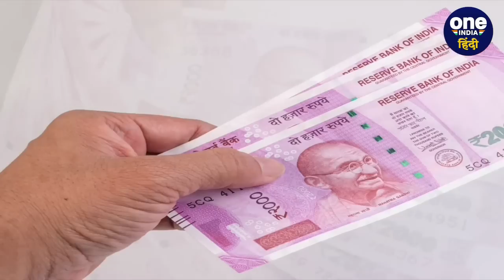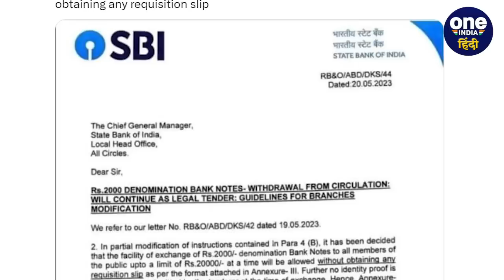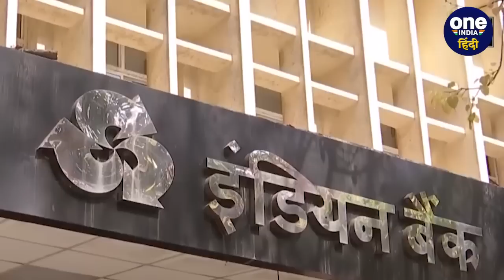2000 Rupees Note बदलने जाने से पहले जान लें कि Bank Form भरना पड़ेगा या नहीं | वनइंडिया हिंदी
2000 Rupees Note Ban: जनता से जुड़ी बातों में आजकल सोशल मीडिया (Social Media) का बड़ा रोल पे कर रहा है.  19 मई को 2000 के नोट (2000 Note) को चलन से बाहर करने के ऐलान के बाद सोशल मीडिया पर एक विशेष चर्चा चल रही है.  सोशल मीडिया पर चर्चा है कि 2000 के नोट बदलने के लिए बैंकों में फॉर्म (Bank Form) भरना होगा.  लेकिन इस बारे में सही क्या है उसको लेकर RBI (Reserve Bank of India) ने गाइडलाइन (Guidline) जारी कर दी है.  इस मामले में क्या सही है ये जानने के लिए इस वीडियो को देखें.